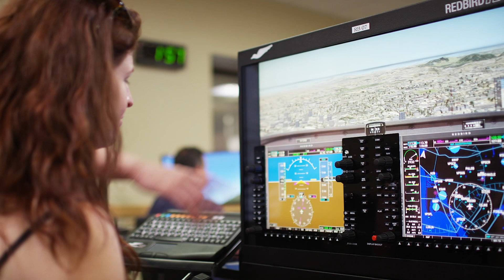Josh @ Miramar 2017 90 sec